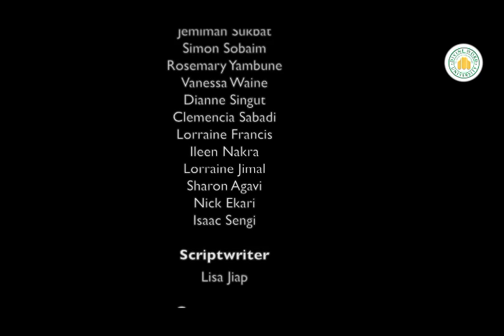CA1 MFD VIDEO -Divine Word University